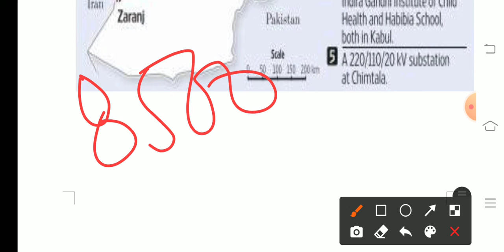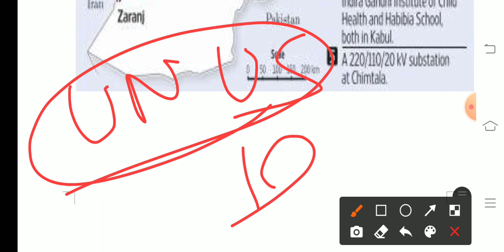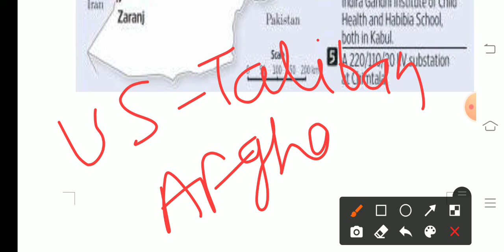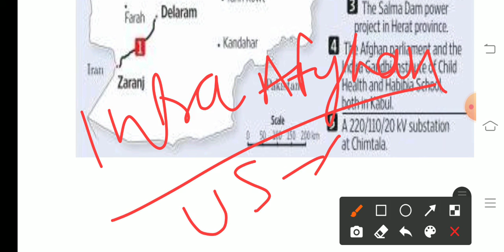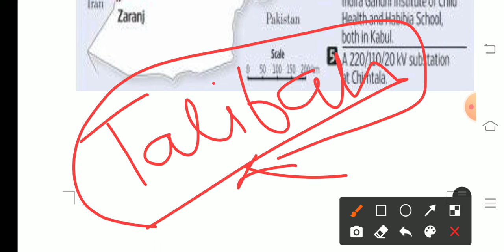AFGHANISTAN MAP & US- TALIBAN PEACE DEAL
1)Afghanistan Map (both political & physical)
2)US Taliban Peace Deal
3) Golden cresent
4)Impact on India